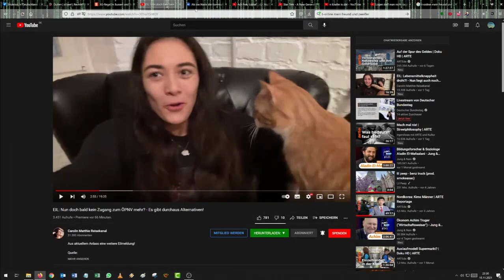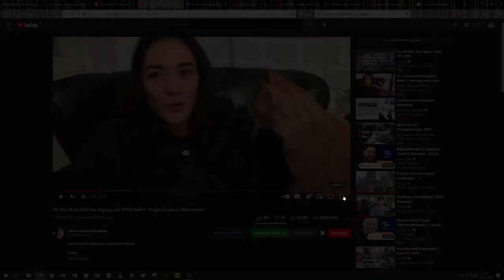Carolin Matthie wieder mit Nazivergleichen und anderen Wahnsinnigkeiten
Diesmal ein etwas anderes Video mit einigen humoristischen Einlagen.